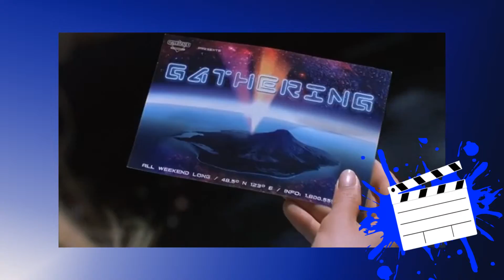MovieSplat "Highlights" Episode 8: House Of The Dead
We sit through a Uwe Boll movie and challenge him to fight us. He has yet to respond.

House of the Dead is one of the worst films ever. Come watch three morons go insane trying to figure it out.

Head to iTunes to listen to the full commentary track which is available now!

Maybe one or two that people have actually heard of would be a nice change.

In order. Over a day or two. We seriously have no lives. Test us.